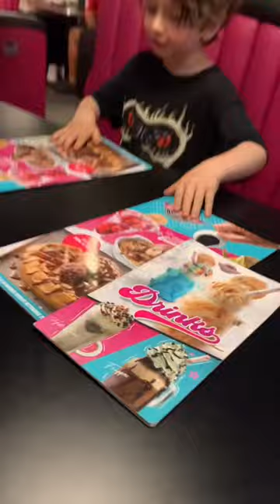UK’S BEST DESSERT SHOP? What did we rate Kaspa’s?